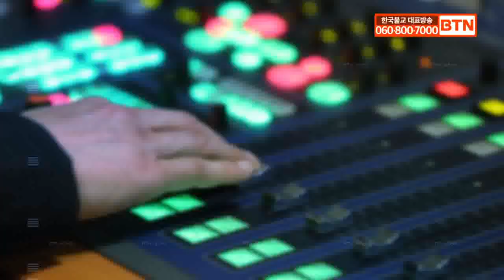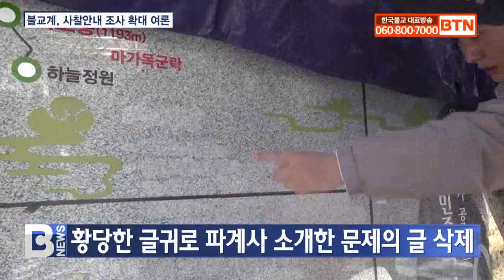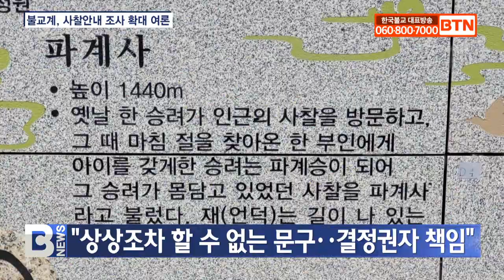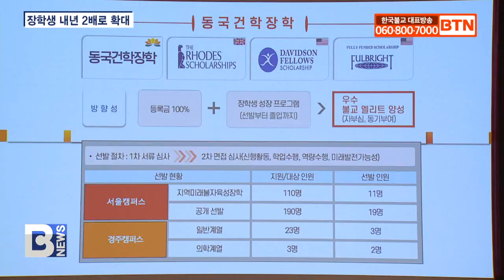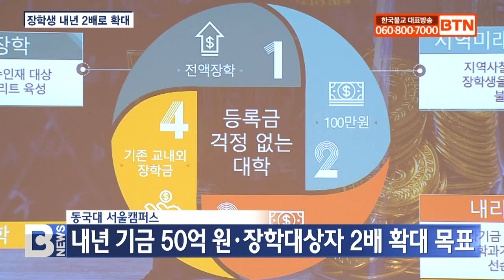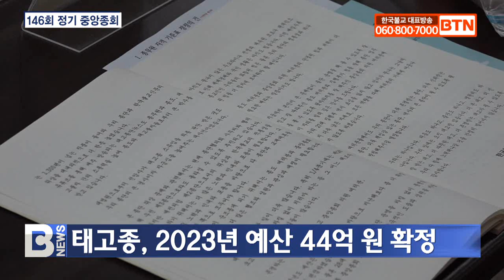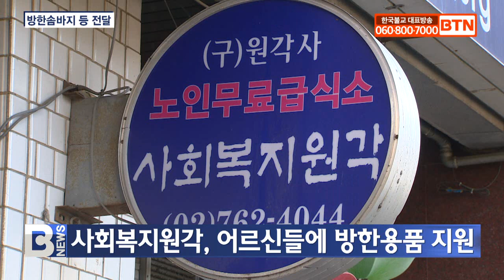[BTN뉴스] 2022년 12월 15일 전체뉴스